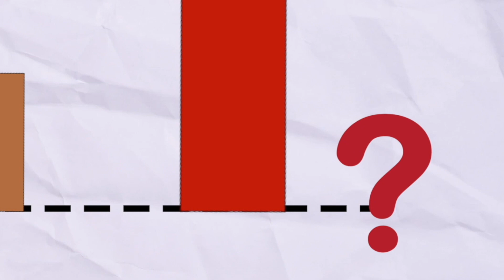Dropping PRIME Off Heights Until It EXPLODES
In this video we test KSI and Logan Pauls Prime Hydration bottle against various heights to see if it will break, also known as: How high will Prime survive a fall? We start off on lower objects and eventually increase the levels and heights untill we are on a very high abandoned water tower. Prime has recently entered the UK and we decide to test if Prime Hydration is really worth it. We wanted to test if Prime can survive all these challenges. This video is in a very similar style to Kysha and Niko Omilana. This video took many weeks to complete.